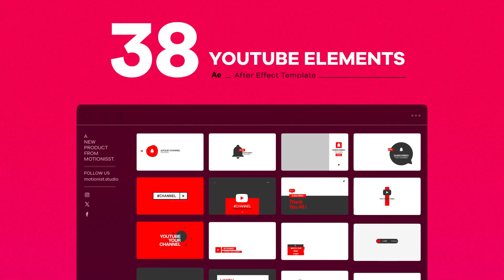Youtube Elements Pack for After Effects 2024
Youtube Elements Pack for After Effects 2023

Features:

- Resizable (in 16:9 Acpect ratio)
- 38 Items (Intro, Lowerthird, Comment, YTShorts)

- Controls Features:

- All elements color control
- Text Color Control
- Text Position Control
- BG Color control
- BG Opacity Control